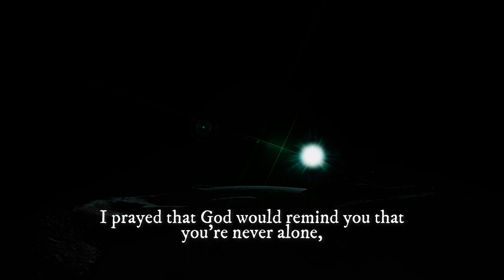I Said A Prayer For You Today